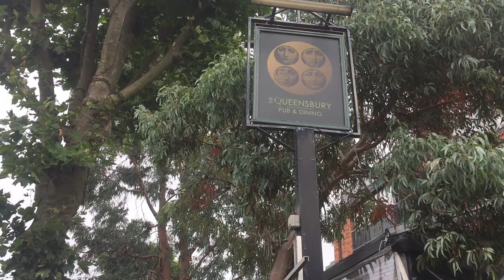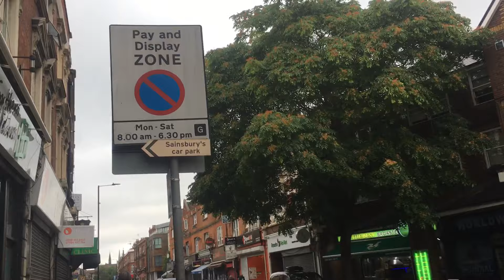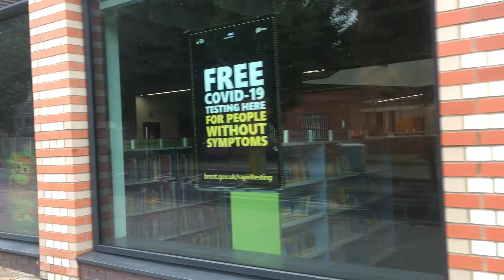What to see in Willesden Green